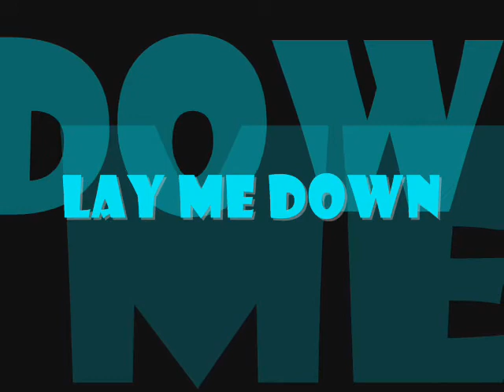LAY ME DOWN REMIX -SNOFLAKE DHA COLDEST[girl version]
it the girl version of LAY YOU DOWN by MEAT 205 & TAY TEZZY but its dah REMIXX!! by snoflake dha coldest called LAY ME DOWN i got 2011 on lock!
check out the original song